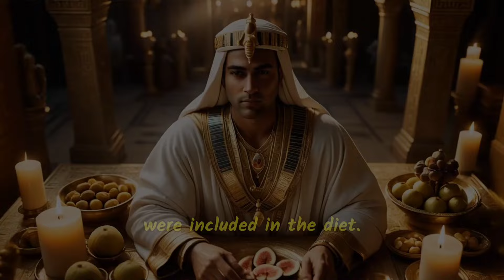Can You Live a Whole Day as a Pharaoh?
Discover what it's like to live as a Pharaoh for a day in ancient Egypt with this unique video! From wearing traditional clothing and enjoying ancient Egyptian cuisine to mimicking daily Pharaoh activities, join us on an unforgettable time-travel journey. Can we truly grasp the Pharaohs' way of life through this experience? Watch the video to find out!